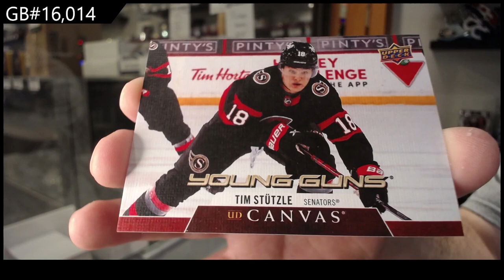20-21 UD Series 1, 20-21 UD Series 2 & 20-21 UD Extended Hockey Retail Box Break - C&C GB #16,014